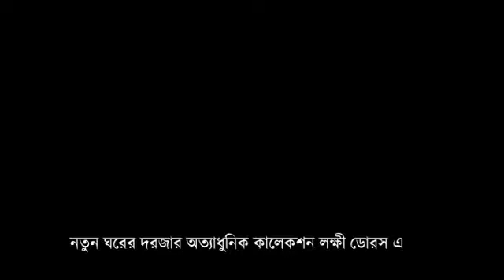নতুন ঘরের দরজার অত্যাধুনিক কালেকশন লক্ষী ডোরস এ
The Social Bangla - Voice of Democracy